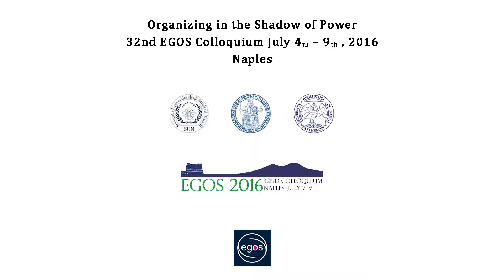Egos 2016 3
32nd EGOS Colloquium Naples, 6-9 July 2016

Video by Roberto Mango